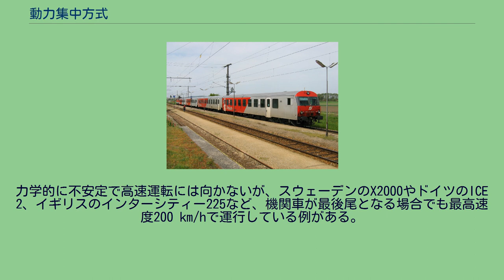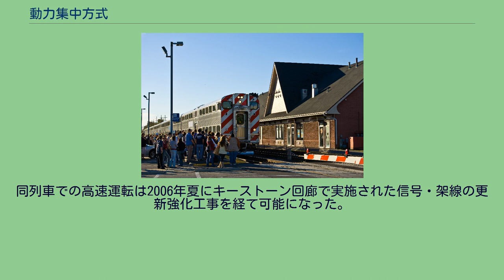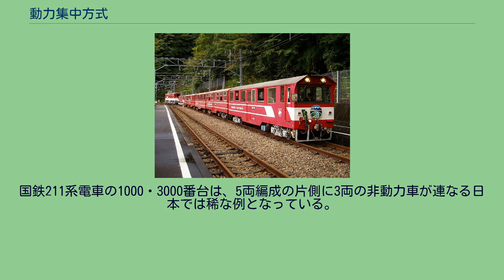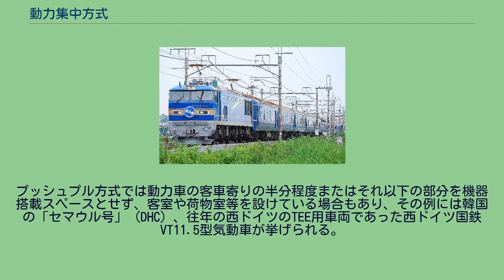動力集中方式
機関車牽引の客車列車の例（JR東日本EF510形500番台北斗星） 準動力集中方式の列車の例 (TGV Duplex) 両先頭車は運転席と動力部分のみであるが、切り離して他の列車に使われることはない。
動力集中方式（どうりょくしゅうちゅうほうしき）とは、 列車が1両ないし2両程度の動力車（車両内部に客室・荷物室等が全くない、または半分程度かそれ以下の機関車）によって、牽引または推進される方式のことである。
日本では貨物列車を除いて数を大幅に減らしているが、世界中の多くの鉄道を走る列車のうち、貨物列車はほぼすべてこの方式で、旅客列車もこの方式によるものが多い。
動力集中方式を採用している旅客列車の例として、日本のブルートレインやフランスのTGVなどがあげられる。
フランスのTGVやドイツのICE 1、イギリスのHSTなどでは両端の動力車の間に付随客車を配置した固定編成が採用されており、この方式については準動力集中方式とも呼称される。
対をなす形態は動力分散方式である。
動力分散方式に比して述べる。
ドイツ鉄道 ICE 2 オーストリア連邦鉄道のプッシュプル列車 アメリカ合衆国シカゴ・メトラのプッシュプル列車 台湾鉄路管理局 E1000型電車 大井川鐵道のペンデルツーク式のプッシュプル列車 DD51形によるプッシュプル列車 編成の一端に動力車、もう一端に運転席を設けた制御客車を組み合わせるか、動力車を両端に組成する方式。
両端に運転席を配することで短所の一つとされる「折り返し運転を行う際の、機関車の交換・機回し」が解消される形となる。
本来のプッシュプルとは前者の形態を指していたが、後に高出力化といずれの方向にも安定して高速走行を行うという必要が生じる高速列車向けに両端に動力車を連結した後者の形式が考案された。
ドイツ語圏では前者の方式による列車を左右に行き来する様子から振り子に喩え、「ペンデルツーク」 (Pendelzug) と称する（曲線の通過速度を高める目的で車体を傾斜させる「振り子式車両」とは意味が異なる）。
英語では後者をトップ・アンド・テイル (en:Top and tail) と呼ぶ。
後者は、主に欧州の高速列車（TGV、ICE 1、ETR500、インターシティー125など）が採用している。
列車の両端を動力車にして客車を挟み込むようにしており、10両編成であれば実際に乗客を扱えるのは8両分だけであるため、純粋な動力分散形よりも旅客定員は少ない。
前者は、欧州および米国各地の都市圏の普通列車を中心に採用されている。
客車の運転台からもう一端の動力車（機関車）を遠隔操作するため、組み合わされる機関車は限定される。
力学的に不安定で高速運転には向かないが、スウェーデンのX2000やドイツのICE 2、イギリスのインターシティー225など、機関車が最後尾となる場合でも最高速度200 km/hで運行している例がある。
ただしこれについては、線形が良く、高速運転区間に急勾配や急曲線がないことに加え、ヨーロッパの車両は連結面に大容量の緩衝器（バッファー）を装備していることなど、日本に比して走行安定性を確保しやすいという条件の差もある。
日本でのこの運転方式は、連結両数は多くはなく、最高速度も低い。
一方、日本と同じ自動連結器を採用する米国では、通勤列車を中心にヨーロッパのような本線でのプッシュプル運転が一般的であり、終端式の駅での長距離列車の扱い（上野 - 尾久間の推進回送と同じ）を別にすれば、一般の列車と同等の条件で運転される場合が多く、中にはキーストーン・サービスのように110 mph (180 km/h)という高速で運転されている列車もある。
同列車での高速運転は2006年夏にキーストーン回廊で実施された信号・架線の更新強化工事を経て可能になった。
米国の制御客車を用いたプッシュプル運転は、1950年代末にシカゴ・ノースウェスタン鉄道（現・メトラ）で通勤列車の運行合理化の一環として開始されたものまで遡る。
当初は推進運転時の脱線を心配する向きもあったものの、結果的には杞憂に終わり、全米の通勤鉄道に広まった。
日本では前者の方式が大井川鐵道井川線の全列車、釧網本線・富良野線で観光用トロッコ列車「ノロッコ号」や京都市・嵐山にある嵯峨野観光鉄道のトロッコ列車などに見られるようになったが、欧州に比べると歴史は浅い。
また、JR東日本215系電車やJR貨物M250系電車は動力分散方式であるが、前後に2両ずつの動力車を集中配置しており、後者の方式に類似した点もあ...